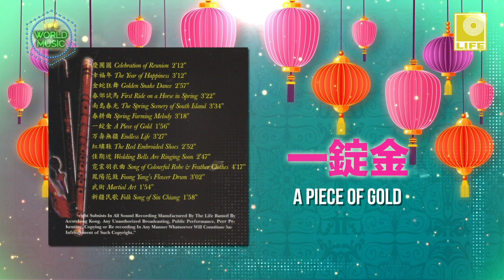Evergreen Jade Classical Collection (Flute) - A Piece Of Gold 一錠金 (Official Music Audio)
Chinese Orchestra consists of all kinds of instruments. Especially flute is one of the most enjoyable instrument in Chinese Orchestra. The songs are "Celebration Of Reunion" , "The Year Of Hapiness","Golden Snake Dance" that can be able to present its own uniqueness.

中国华乐包含多种民族乐器，笛子是其中最爱欣赏之一，笛子演奏的“庆团圆”，“幸福年”，”金蛇狂舞“，”更是表现出其特色。